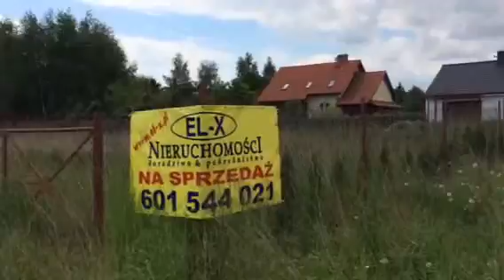DZIAŁKA BUDOWLANA LEDNOGÓRA OKOLICE JEZIORA